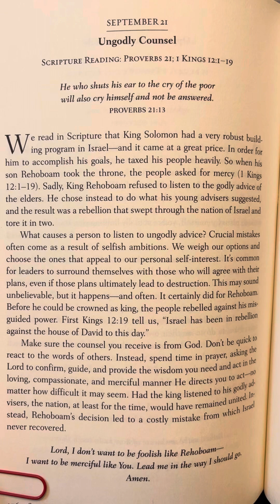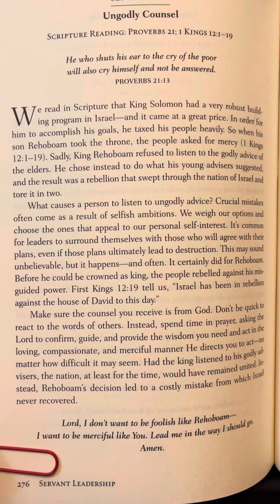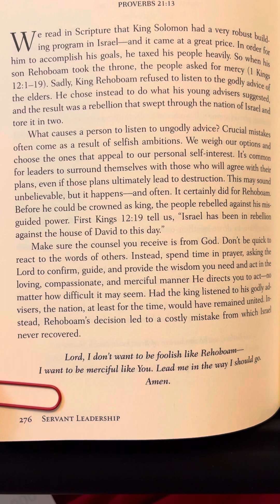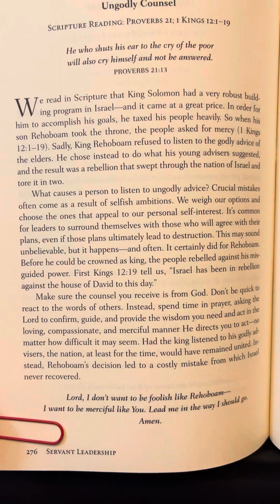September 21 - Wisdom from Above